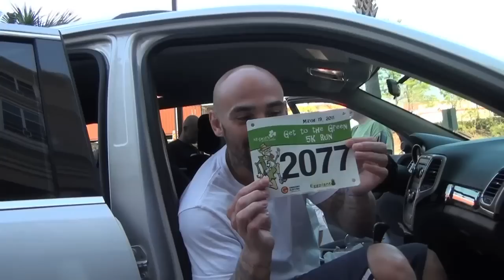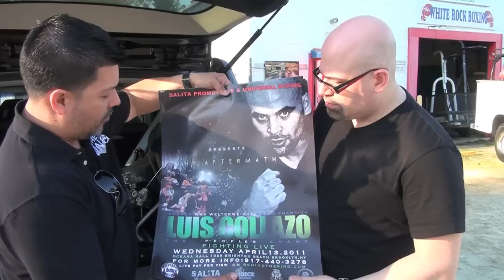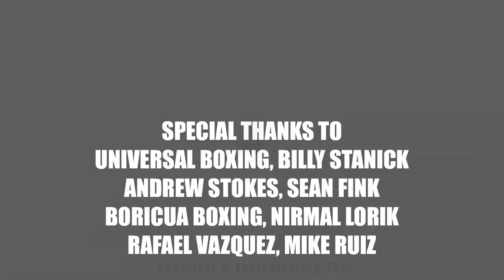"The Real LUIS COLLAZO" - Episode 1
BEHIND THE RING: "The Real Luis Collazo"   -  Episode 1

Behind The Ring and BoricuaBoxing.com brings you an exclusive behind the scenes look into the training camp of the former WBA Welterweight Champion LUIS COLLAZO, as he prepares for his comeback fight on April 13th at the Oceana Ballroom in Brooklyn, NY.

Tickets are priced at $40 General Admission, $75 Ringside and $125 VIP Ringside.

If you can't make it to the fights, you can watch the PPV fight card LIVE only